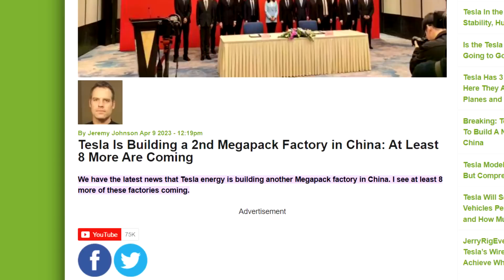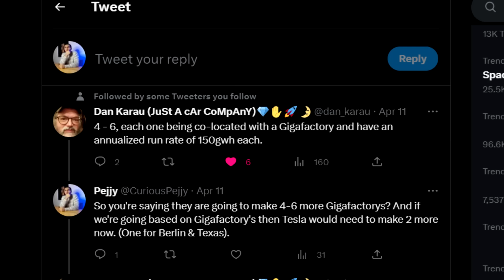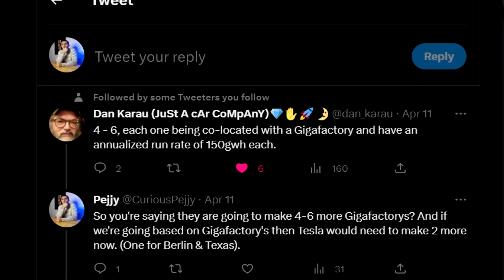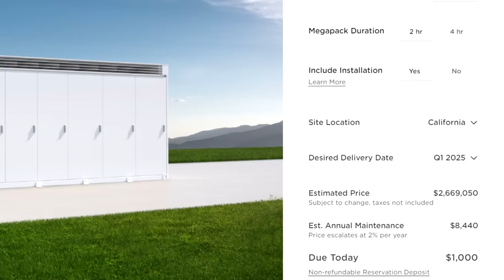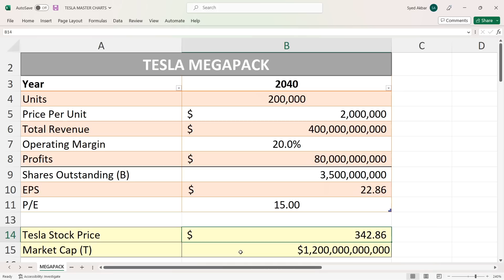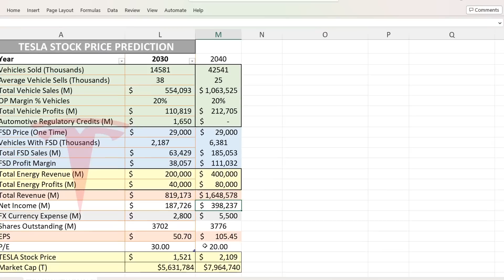Tesla + Energy = ALL TIME HIGH'S For The Stock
Tesla Energy is about to take Tesla stock to new heights! In this video, I share data on how this is possible.

00:00 Tesla Energy Business Is Going To SURPASS FSD & Vehicle Business
00:50 Tesla To Build 8 MORE Megapack Factory's
2:14 20 In TOTAL Megapack Factory's
2:25 What You Guys Think
4:00 Tesla Megapack Chart: Predicting Units/Sales/Profits/Stock Price
7:22 Tesla Stock Price Prediction In 2030 INCLUDING Energy
11:50 Tesla Stock Price WITH & WITHOUT Energy... SHEESH!
12:38 Tesla Stock In 2040
15:48 Tesla Energy IS Going To Take Tesla Stock To New Heights